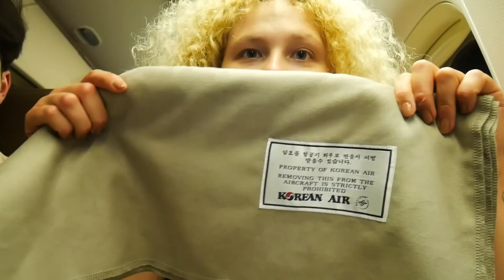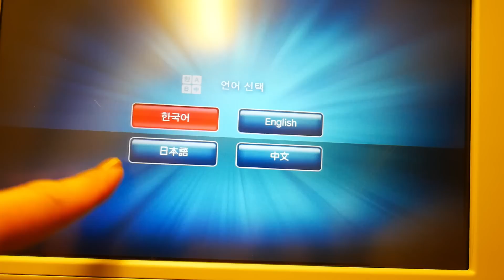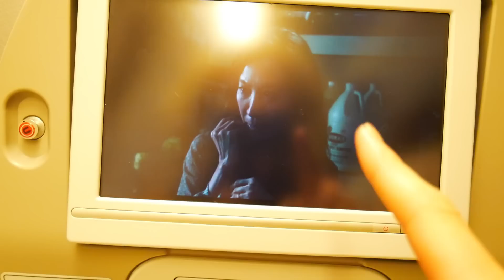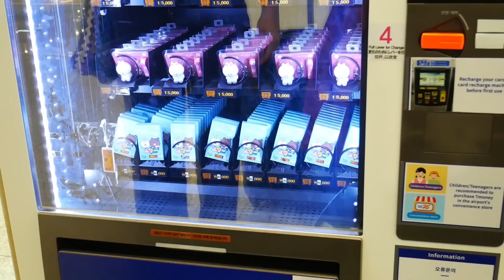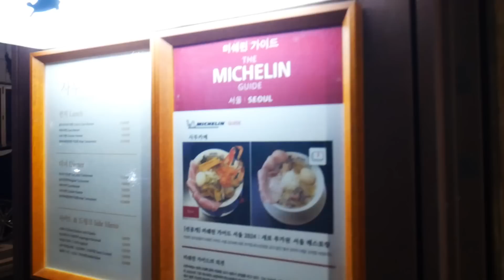12 ÓRÁS REPÜLÉS + ELSŐ NAP DÉL-KOREÁBAN! vlog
életem legizgalmasabb utazására indulok!! ebben a vlogban elkísérhettek a 12 órás repülésemen és az első napomon Szöulban, Dél-Koreában!